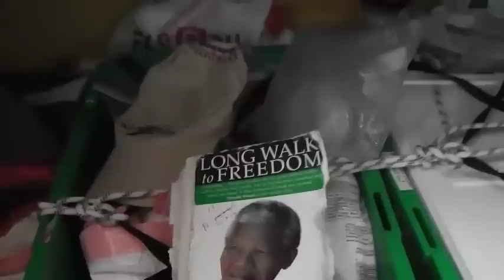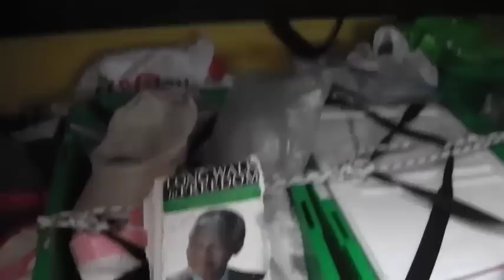BDX/ Leg 2 - Circumnavigation - Stormy Seas (Part 2)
On October 2, 2013 Dave Rearick left Newport, RI on a planned 30,000 mile solo circumnavigation of the globe aboard the Class40 racer, Bodacious Dream. On 12/03/13, he landed in Cape Town, S.A., completing Leg 1. He began Leg 2 on 12/20/14 and arrived in Wellington, NZ on 2/08/13. All along the way, we will be sharing his learnings and discoveries over our satellite Internet connection. In this video Dave combines several clips captured during stormy conditions that he encountered traversing the Southern Ocean towards New Zealand. This was during January 2014, while roughly keeping to a course along 45 degrees South Latitude.